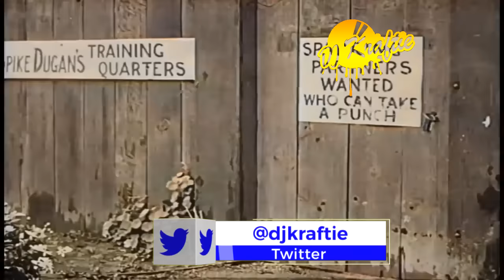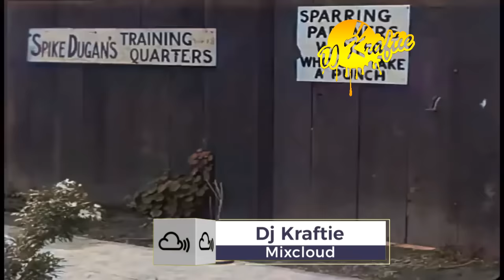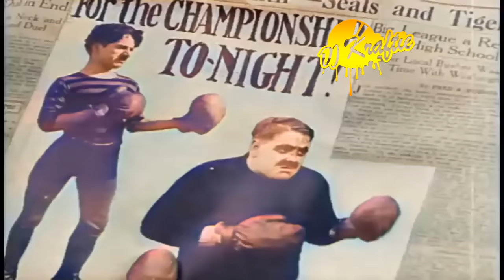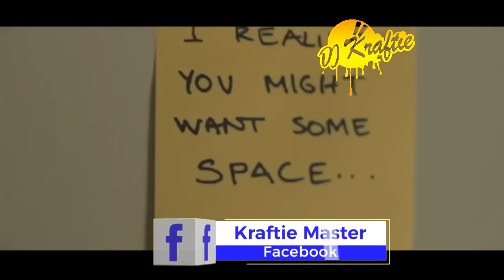REGGAE VIDEO MIXX (ft Charlie Chaplin) - DJ KRAFTIE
1.Singing Melody - Want You Back
2.Only thing i did - Sugar slick
3.UB40 - Sins of the Fathers
4.Glen washington- My love
5.You're Never Gonna Leave Me - Yvonne curtis
6.KipRich - Baby Mama Drama
7.Nasio Fontaine - Crucial
8.SIDDY RANKS- BABY ITS YOU
9.Luciano - Bandits
10.Fantan mojah -Island (Fugitive riddim)
11.Turbulence  - X Girlfriend
12.Glen Washington - Strangers In The Night
13.Wayne Wonder - Perfect Proposal
14.Natty King - No guns to town
15.Sanchez-no more heartaches
16.Don Campbell - Rise
17.I Believe - Lee Francis
18.UB40 - Gotta Tell Somebody
19.Chaka Demus & Pliers - Help Them Lord
20.UB40 - I'll Be On My Way
21.Richie Spice Earth A Run Red
22.Richie Spice - Black Woman
23.Morgan Heritage -Down by the River
24.STANLEY - QUEEN OF SHEBA / M JUNIOR ROOTS - AL: DIVULGANDO O BOM DO REGGAE
25.Ras Shiloh - Child Of A Slave
26.Eddie Lovette - Stuck On You
27.Frankie Paul - Stuck On You
28.Sanchez - Frenzy
29.Richie Spice--Gideon Boot
30.Popcaan - New Found Love
31.Kiprich - Smartphone
32.Richie Spice-Jah Never Let Us Down (Automatic Riddim)
33.Inner Circle - Sweat (A La La Long)
34.Romain Virgo - I Am Rich In Love
35.Busy Signal - Right Now (OMG Riddim)
36.Busy Signal - Sweet Love (Night Shift)
37.CHRISTOPHER MARTIN - IS IT LOVE